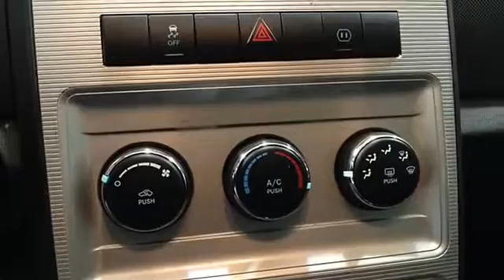2010 Dodge Journey - Big Red Sports / Imports - Norman, OK 73072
For Sale: 2010 Dodge Journey
VIN: 3D4PH5FV1AT173766
Engine: 3.5L MPI 24-Valve HO V6 Engine
Drivetrain:
Transmission: Automatic
Mileage: 17,578
Color: BRILLIANT (exterior)  (interior)

Features:
This Two Thousand Ten Dodge Journey WOW ONLY 17K MILES all wheel drive ONE OWNER FUEL SAVER FAMILY HAULER is offered exclusively by Big Red Sports & Imports Only the Car Fax Buyback Guarantee can offer you the built-in peace of mind of knowing you made the right purchase. With this exceptional S U V, you'll get sport, utility, and comfort. This Journey WOW ONLY 17K MILES all wheel drive ONE OWNER FUEL SAVER FAMILY HAULER comes equipped with all wheel drive, which means no limitations as to how or where you can drive. Different terrains and varying weather conditions will have little effect as to how this vehicle performs. Gently driven doesn't even begin to explain how lovingly cared for this ultra-low mileage vehicle has been. More information about the Two Thousand Ten Dodge Journey: Interior packaging is the Two Thousand Ten Dodge Journey's strength its interior, with space for up to seven and numerous useful storage bins, could prove very useful for growing families. At the same time, its price doesn't break the bank, especially looking at the affordable base model. The SXT and R/T models offer a sophisticated interior arrangement and a fair number of luxury features and conveniences at a very competitive price. Configured for on-road driving, the Journey also promises peppy performance and good handling with the V6 and all-wheel drive. Strengths of this model include Versatile interior configuration for people and cargo, very affordable base model., and ride quality